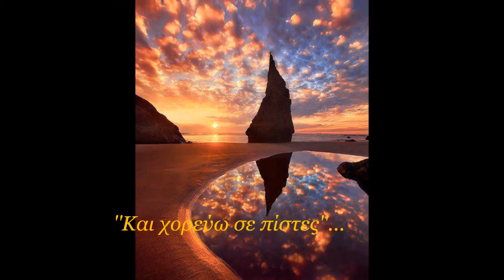Και χορεύω σε πίστες Άγγελος Δαδάρος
Στίχοι:   Dj Simos
Μουσική:   Dj Simos
1. Άγγελος Δαδάρος

Παραγγελιά θα δώσω τα χείλη θα ματώσω για μένα
στις πίστες θα τρέξω, μόνος θα χορέψω για σένα
την ψυχή μου κρεμάω στο σταυρό που κουβαλάω
και κλαίω, απόψε Θεέ μου μπορεί να πεθάνω,
αλήθεια λέω

Και χορεύω σε πίστες σαν τρελός και τα σπάω
πως μου λείπεις εσύ για να ξεχνάω,
ακόμα σ’ αγαπάω
στην καρδιά μου την άδεια δώσε σημάδι
μην μ’ αφήνεις μόνο και αυτό το βράδυ,
δεν έχω που να πάω

Σε τραγούδι που κλαίει και για κρίμα λέει, χορεύω
το δάκρυ μου πνίγω τα χέρια ανοίγω, εσένα γυρεύω
στον Θεό μου μιλάω και τον ρωτάω για σένα
την μορφή σου μου δείχνει και βλέπω με ίχνη, το ψέμα.